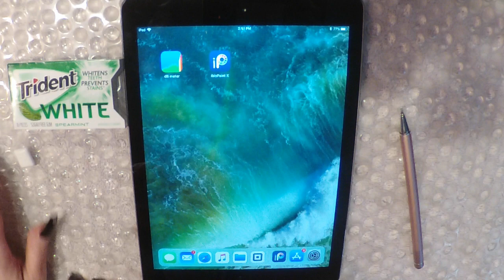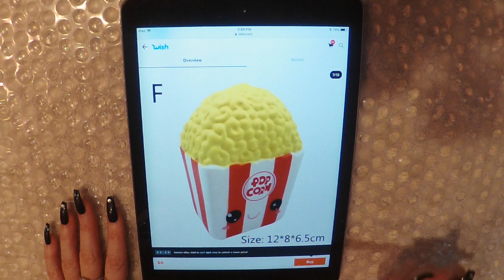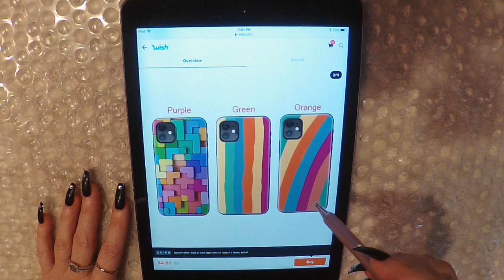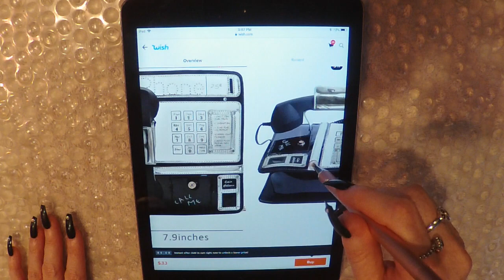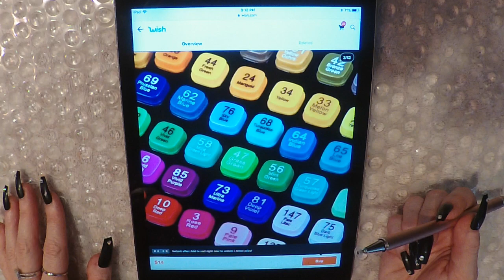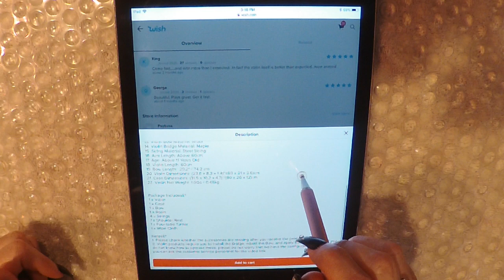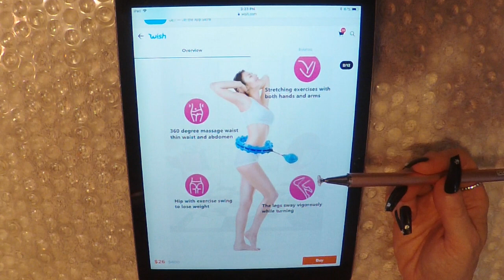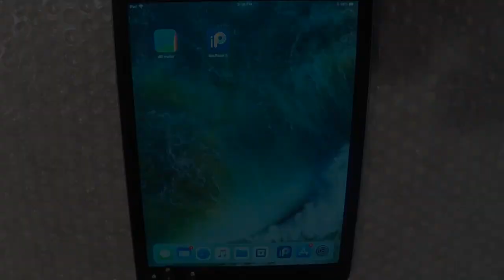ASMR Gum Chewing Online Shopping on Ipad | Wish | Tingly Whisper